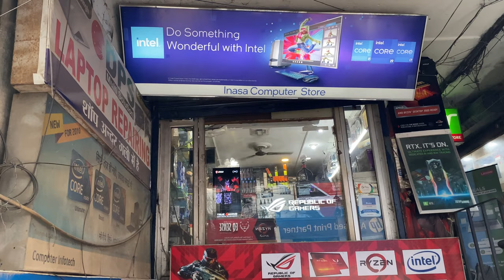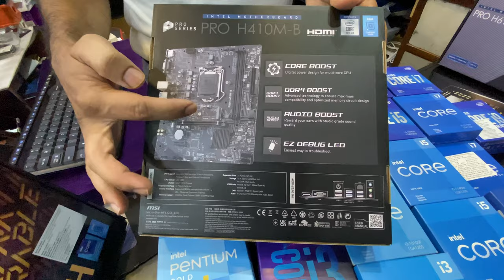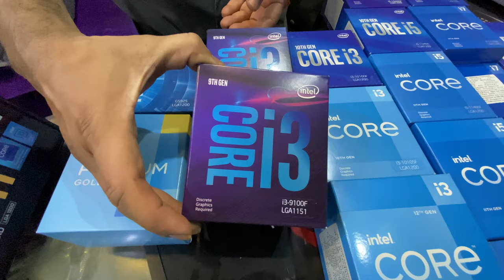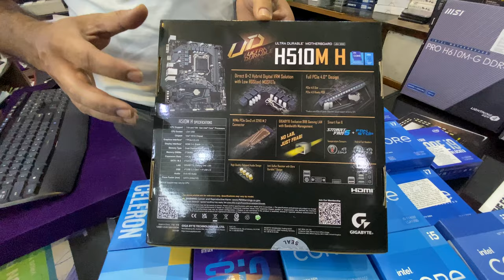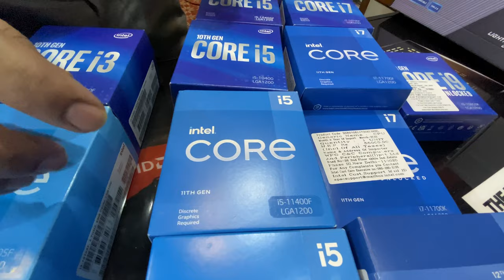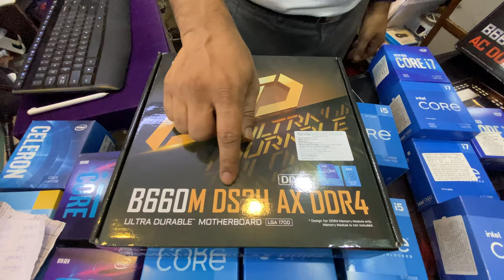Processors & Motherboards Prices in Naza Market Lucknow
Processors & Motherboards Prices in Naza Market Lucknow in this video we are going to see prices of Graphics cards at @iNASAComputerStore

Shop Visited :- INASA Computer Store
Address : Basant Building, Shop No 9, Ground Floor, behind Basant Cinema, Lalbagh, Lucknow, Uttar Pradesh 226001

Processors Shown in the Video :-

processor price
Naza Market
Naza Market Lucknow
lucknow computer market
lucknow pc market
intel processor prices
ryzen processor price
processor price lucknow
intel 12 gen processor price
new ryzen cpu price
intel 12th gen motherboard
amd new cpu price
ryzen processor india
intel processor india
processor price in india
Motherboard price in india
intel Motherboard price
ryzen motherboard price
intel
amd